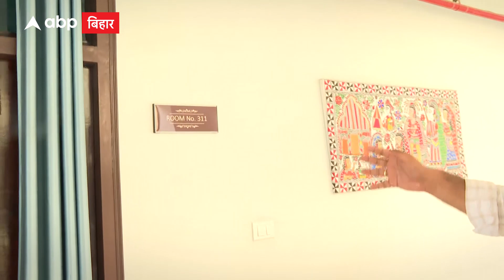Nitish Kumar के साथ हिंदू मंदिर में जाने वाले मुस्लिम मंत्री ने साधी चुप्पी, मीडिया से नहीं की बात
biharnews

आरजेडी कोटे के मंत्री इसराइल मंसूरी नीतीश कुमार के साथ विष्णु पद मंदिर गए.. जब इस बारे में एबीजी न्यूज ने उनसे बात करनी चाही तो उन्होंने बात करने से मना कर दिया और तबीयत खराब होने का हवाला दिया...